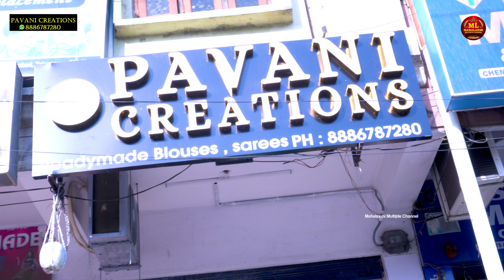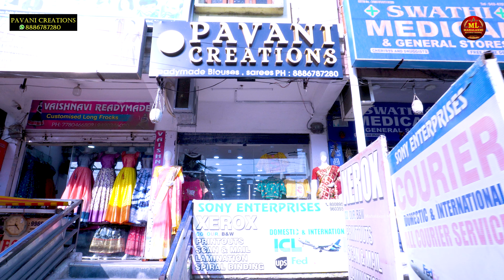రెడీమేడ్ బ్లౌస్స్ అన్ని రకాల బ్లౌస్స్ బడ్జెట్ లోనే ! Cheapest Readymade blouses in Pavani Creations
మీకు బడ్జెట్ లో రెడీమేడ్ బ్లౌస్స్ కావాలంటే, ఈ వీడియో చూడండి! సింపుల్ గా అన్ని రకాల బ్లౌస్  Readymade blouses Pavani Creations

Address: - Pavani Creations: Near JNTU Metro Station, Nizampet Road,
OPPOSITE: Aavishkar Bhaskar Model School, Hyderabad

Please mention your valuable comments in the comments section and the videos you would like to watch on our channel.
If you find my content useful and helpful,
Subscribe to our Channel Mahalaxmi Multiple Channel Copyright - all the contents of this channel are made by the channel owner (Laxmi Sri), do not use or copy any content without permission.

vice.

Pic any 1 piece also  in wholesale price !  From Rs.170/- !"